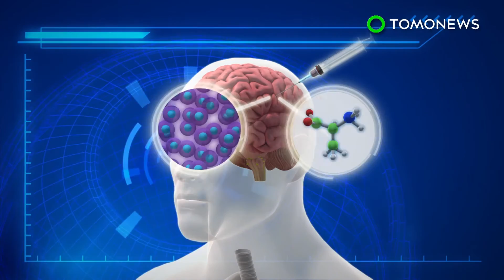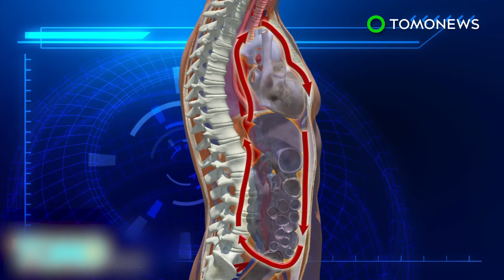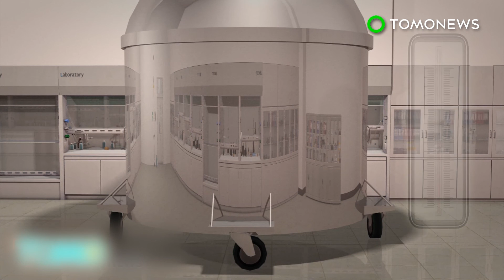Reversing death: Clinically dead brains could be brought back to life in new trial - TomoNews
NEW DELHI — Trials of a groundbreaking medical project that will attempt to bring the dead back to life are set to begin in India in July.

Biotech companies Revita Life Sciences and Bioquark have teamed up with Indian specialist Dr. Himanshu Bansal to conduct trials on 20 patients that have been declared clinically dead from a traumatic brain injury, the Telegraph reported.

All of the patients are on life support machines.

The brain will be injected with stem cells and amino acids and undergo laser and nerve stimulation that has been shown to temporarily raise awareness in patients in comas.

Over several months, the brain will be monitored for signs of regeneration, especially the upper spinal cord, which controls independent breathing and heartbeat.

Scientists conducting the trials cite the ability of animals to repair parts of their nervous systems. Fish and amphibians, such as salamanders, are particularly adept at regenerating neural tissue after injury.